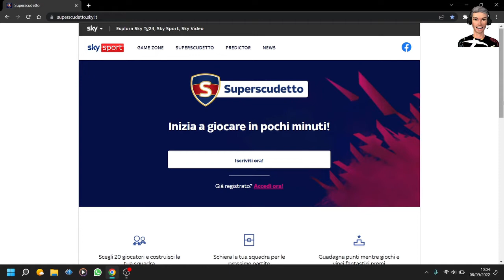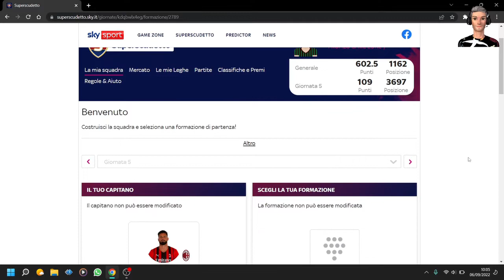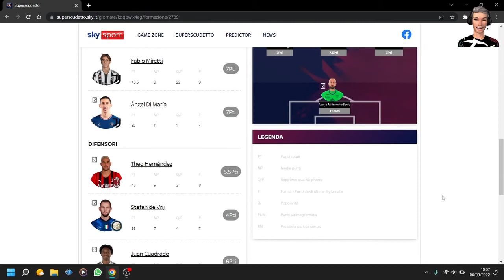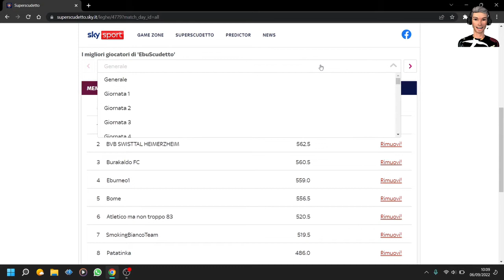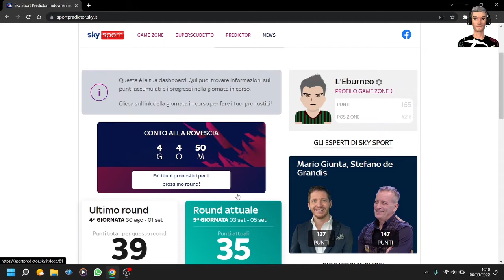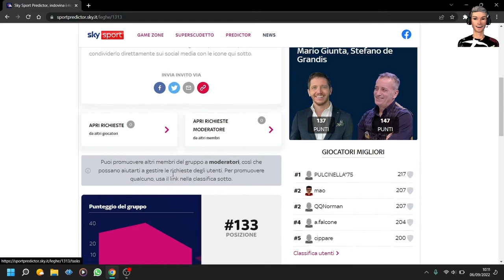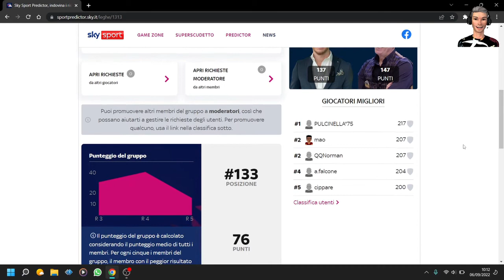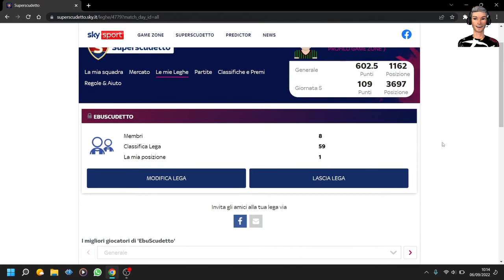Superscudetto | Risultati della 5a Giornata !!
Forsa Ragassi che vardemo el Fanta de Sky !!!
Eccomi per descrivervi come sono andate le partite di Serie A e il mio punteggio in Superscudetto nella Lega, creata da me, Ebuscudetto !!!
Un saluto speciale a tutti i partecipanti !!!